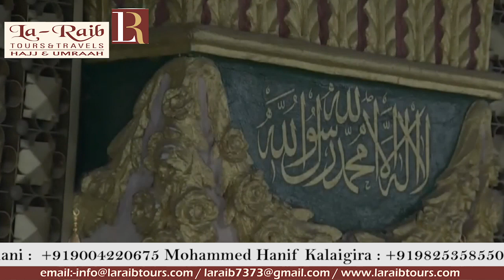4th June 2019 Madeenah Fajr Sheikh Hudhaify